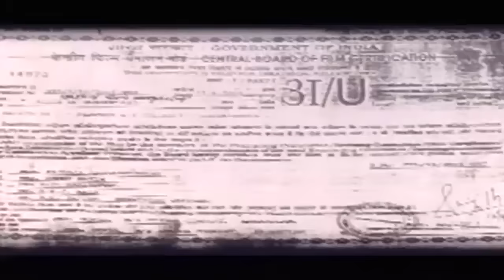Alice In Wonderland Malayalam Movie | Jayaram, Sandhya | Malayalam Full Length Movies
Alice in Wonderland is a 2005 Malayalam language Indian movie directed by Sibi Malayil. It stars Jayaram and Sandhya as brother and sister. The music is scored by Vidyasagar.

Plot - Alby's (Jayaram) sister Alice (Sandhya) is mentally challenged. He adores her and dotes on her. Into their life comes Victor (Vineeth), a young magician. His loving nature attracts Alice. Alby feels this intrusion and relations become strained between brother and sister.
Sophia (Laya), a research student from Singapore, wants to prepare a thesis on orphanages. She and Alby become friends. Soon Alby becomes attracted to her and this creates tension in her mind. They must come to terms with each other's need for companionship in their life.
The movie is based on a Hollywood romantic comedy, Benny & Joon, starring Johnny Depp, Aidan Quinn, Mary Stuart Masterson and Julianne Moore.